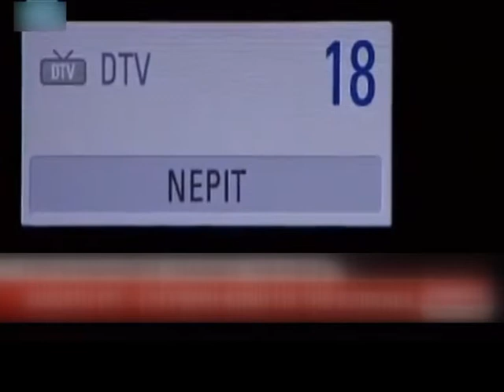ΤΡΙΑ ΕΥΡΩ ΤΟ ΜΗΝΑ ΓΙΑ ΤΗ ΝΕΡΙΤ